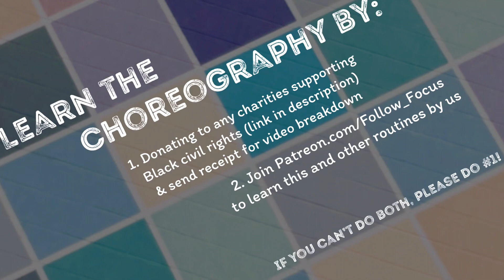Sad Head Blues - Natalia and Irina Solo Jazz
If you would like learn this choreography you can do one or both of two things: If you make a donation of any amount to any organization supporting Black health, education and civil rights (link below) and you can send me your receipt of said donation, I will personally send you the routine counts for you to learn. You can also learn this routine by becoming a Patron of my sister and I If you can only do one of those two things, please choose the former.

Music: Sad Head Blues by Mr. Sad Head with Billy Ford and his Orchestra (I do not own the rights to this song) - Mr. Sad Head was the stage name of 1950s rhythm and blues performer William A. "Sunny" Thomas (sometimes given as William A. "Sunny" Thurman). He recorded several singles for RCA Victor in the early 1950s. In September 1952, he toured Texas with the Billy Ford Orchestra, Shirley Haven and the Charles Brown Trio.

If you enjoy watching, listening to or dancing something that comes from Black culture and it is a culture that is not your own, I urge you to donate to the organizations that support Black communities. We cannot choose to appreciate the artistic history of Black culture without facing and acknowledging the insidious cruelty that was inflicted upon Black people for hundreds of years that STILL persists today. Please donate, please educate yourselves and please celebrate Black culture by uplifting it's people.